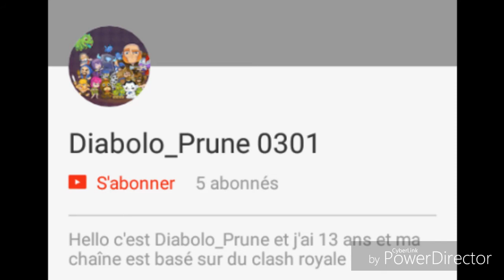J'ai une grande nouvelle!